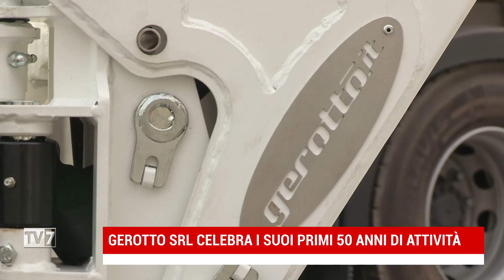GEROTTO SRL CELEBRA I SUOI PRIMI 50 ANNI DI ATTIVITA'